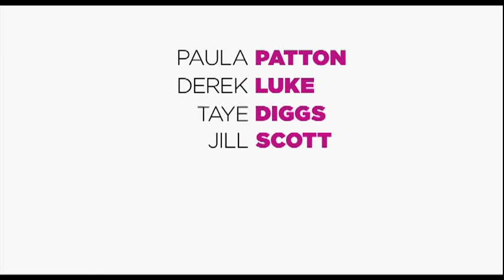Baggage Claim (2013) Trailer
to shop movies, music videos, and television.

Synopsis:
Determined to get engaged before her youngest sister's wedding, flight attendant Montana Moore (Paula Patton) finds herself with only 30 days to find Mr. Right. Using her airline connections to ""accidentally"" meet up with eligible ex-boyfriends and scour for potential candidates, she racks up more than 30,000 miles and countless comedic encounters, all the while searching for the perfect guy.

Cast: Paula Patton, Derek Luke, Taye Diggs, Jill Scott, Boris Kodjoe, Trey Songz, Adam Brody, Tia Mowry, LaLa Anthony, Djimon Hounsou
Release Date: September 27th, 2013
Genre: Romance
Director: David E. Talbert

Baggage Claim movie trailer courtesy Fox Searchlight Pictures.